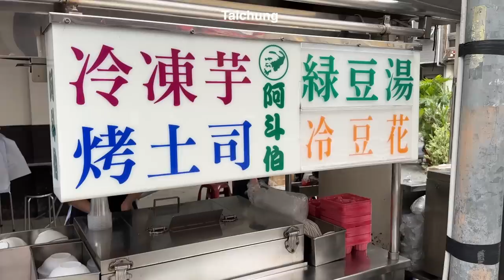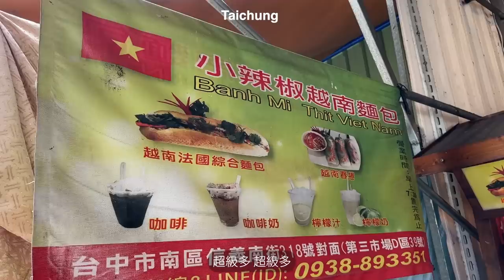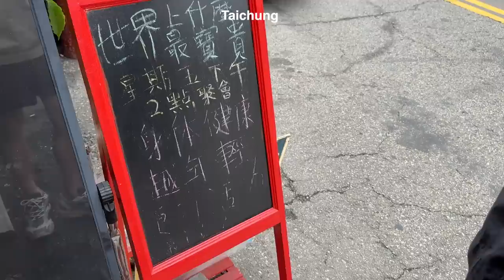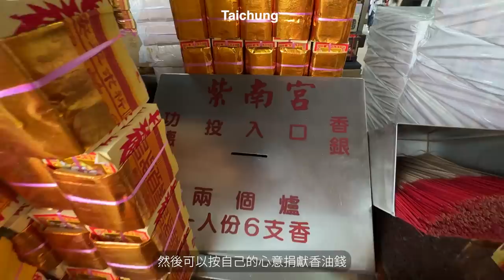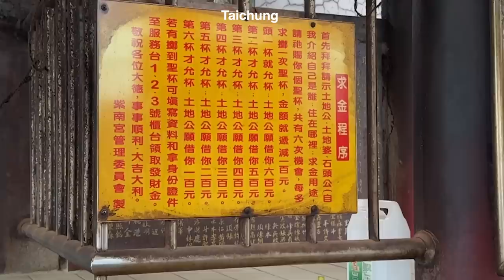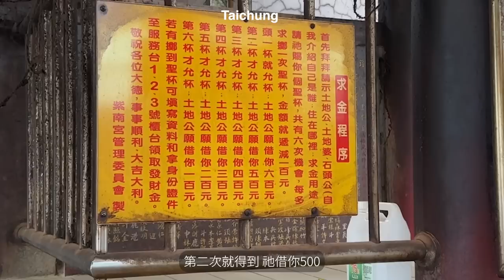沈帶我同行 台中！終於吃到沈的台中代表作、迷信阿姨的求財之旅｜駱 SEB vLOg #32 Taichung Diaries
台中我們來了！
這次由阿姨帶路
她很久沒出現在iPhone原廠相機內
一直粉緊張不夠漂亮
記得留言告訴她她有多水

感謝帶我們去吃超讚的阿斗伯和小辣椒
真心滿意足～

另外去了紫南宮求發財
大家都珠光寶氣地返家吃卡拉拉嚕（？